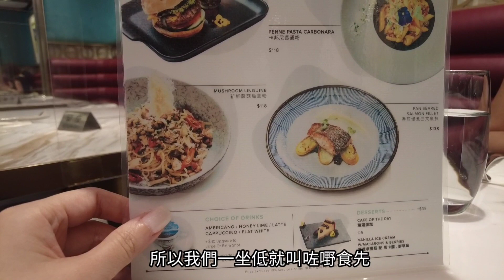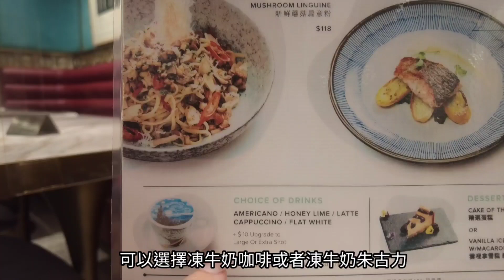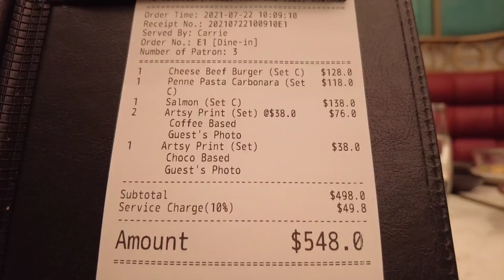熱爆💥 CURATOR Art & Café ☕ | Set lunch $118~138 食好嘢👍🏻丨丨K11 Musea 丨 藝術與咖啡的結合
尖沙咀梳士巴利道18號Victoria Dockside K11 Musea B1樓B113C號舖

Shop B113C (Level B1), K11 Musea Victoria Dockside, 18 Salisbury Road, Tsim Sha Tsui

不是廣告， 完全自費， 無私分享。